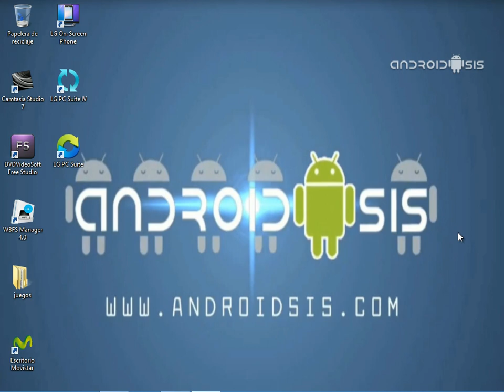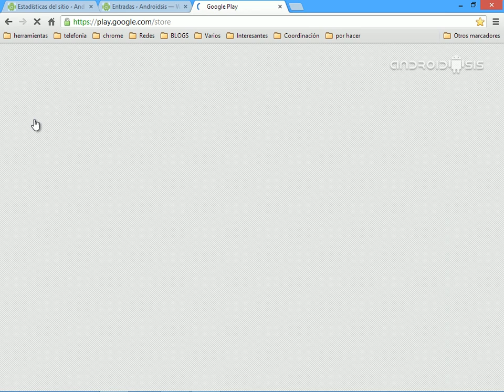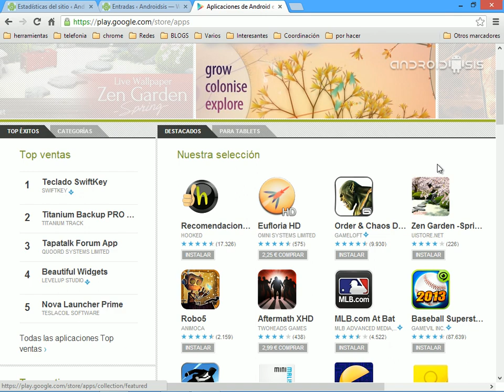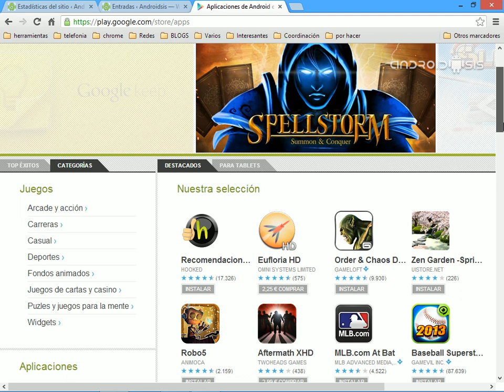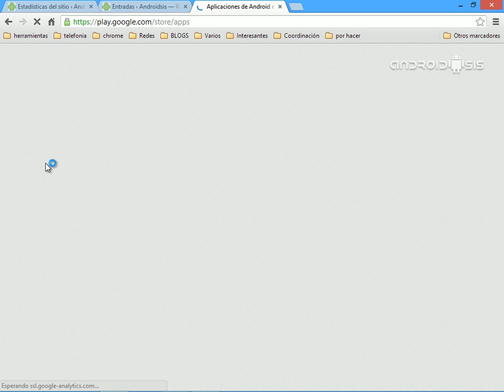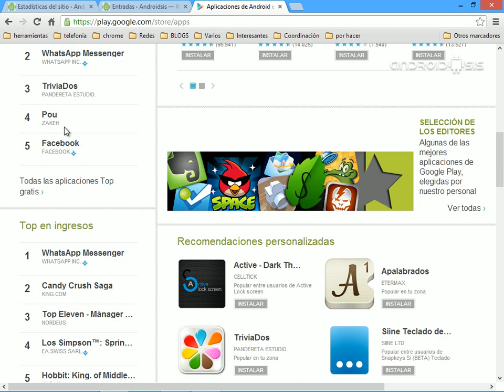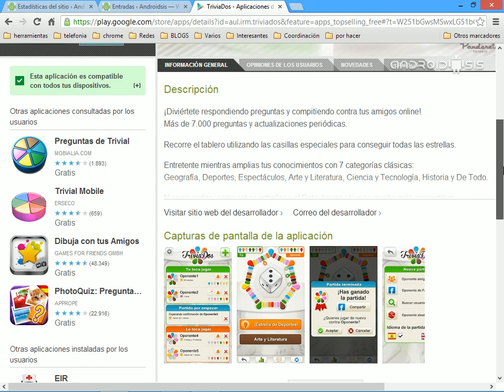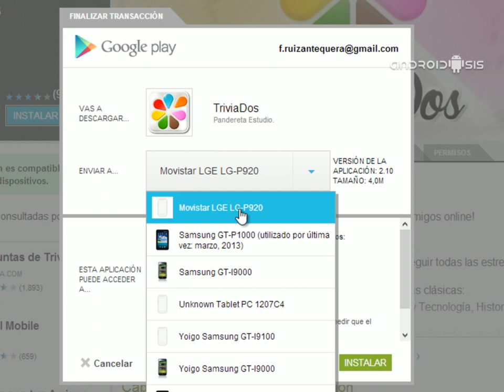Cómo utilizar la tienda de aplicaciones Android, (Google Play), desde nuestro PC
Tutorial básico para saber utilizar correctamente la tienda de aplicaciones de Android en su versión web desde cualquier ordenador personal.
Desde Google Play podremos comprar y descargar aplicaciones gratuitas, música, películas, libros o incluso comprar los últimos dispositivos de Google como el Nexus 4 o Nexus 7.